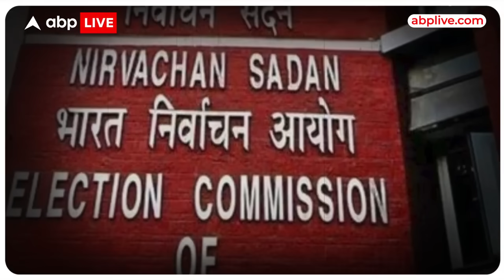Assembly Elections Date: दीवाली के बाद होंगे विधानसभा चुनाव, Election Commision का प्लान आया सामने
Assembly Elections 2023: इस साल पांच राज्यों में होने वाले विधानसभा चुनाव कराने को लेकर चुनाव आयोग ने संभावित प्लान बनाकर तैयार कर लिया है. छत्तीसगढ़ में 2 और राजस्थान, मध्य प्रदेश, मिजोरम और तेलंगाना में एक-एक चरण में मतदान हो सकता है. चुनाव आयोग ने ये प्लान 5 राज्यों के दौरे के बाद तैयार किया है. सूत्रों के मुताबिक नवंबर में दिवाली के बाद से दिसंबर के दूसरे हफ्ते तक पांचों राज्यों में मतदान सम्पन्न कराने की योजना है.

वहीं, इन सभी राज्यों में 15 दिसंबर से पहले मतगणना हो सकती है. मुख्य चुनाव आयुक्त राजीव कुमार की मुहर के बाद चुनाव कार्यक्रम को अंतिम मंजूरी दी जाएगी और फिर इसके बाद घोषणा की जाएगी. आज ऑब्जर्व्स की बैठक के बाद अंतिम फैसला ले लिया जाएगा. सूत्रों के मुताबिक पांच राज्यों में चुनाव की तारीखें अलग-अलग हो सकती हैं लेकिन वोटों की गिनती एक साथ होगी.

किस राज्य में कब खत्म हो रहा कार्यकाल?

मिजोरम की विधानसभा का कार्यकाल इस साल 17 दिसंबर को खत्म हो रहा है. बीजेपी की सहयोगी मिजो नेशनल फ्रंट (एमएनएफ) पूर्वोत्तर राज्य में सत्ता में है. तेलंगाना, राजस्थान, छत्तीसगढ़ और राजस्थान की विधानसभाओं का कार्यकाल अगले साल जनवरी में अलग-अलग तारीखों पर खत्म हो रहा है. तेलंगाना में के.चंद्रशेखर राव के नेतृत्व वाली भारत राष्ट्र समिति (बीआरएस) सत्ता में है, जबकि मध्य प्रदेश में बीजेपी का शासन है. वहीं छत्तीसगढ़ और राजस्थान में कांग्रेस की सरकारें हैं.

चुनाव आयोग ने लिया तैयारियों का जायजा

पांच राज्यों में विधानसभा चुनावों के कार्यक्रम की घोषणा से पहले, चुनाव आयोग ने राजस्थान, मिजोरम, मध्य प्रदेश, तेलंगाना और छत्तीसगढ़ में चुनाव तैयारियों का जायजा लिया है. चुनाव आयोग ने चुनाव प्रक्रिया के सुचारू संचालन के लिए रणनीति को अंतिम रूप देने के लिए शुक्रवार को अपने पर्यवेक्षकों की एक बैठक बुलाई है.